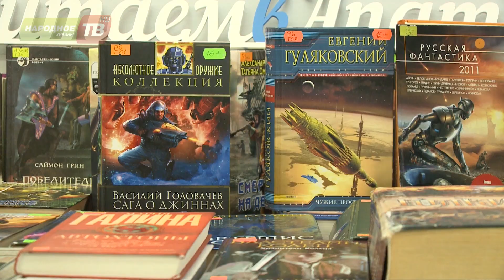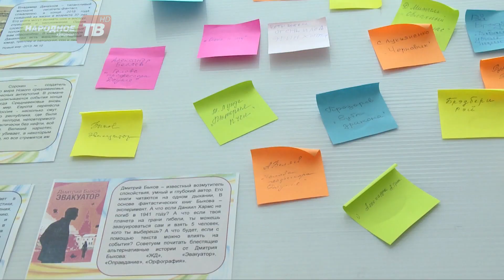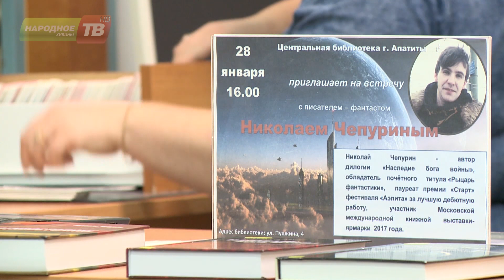Читайте книги!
«12 месяцев для чтения». Так называется новый проект апатитских библиотек, цель которого – широко представить жанровую литературу и заразить горожан чтением.